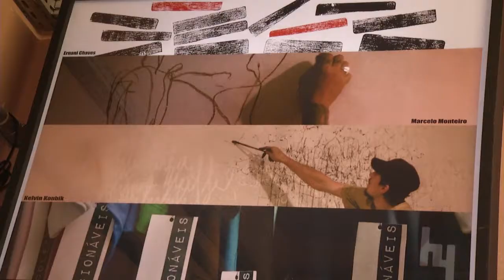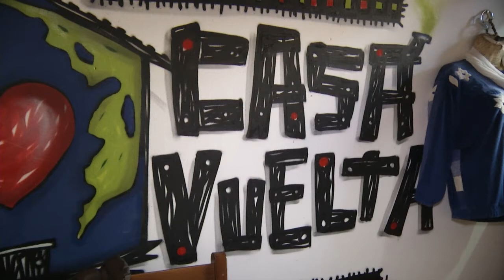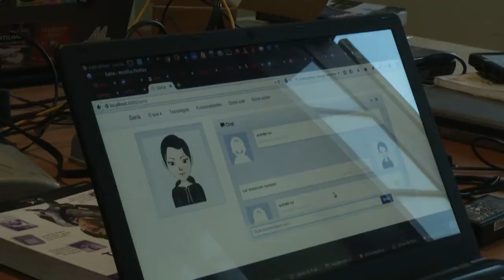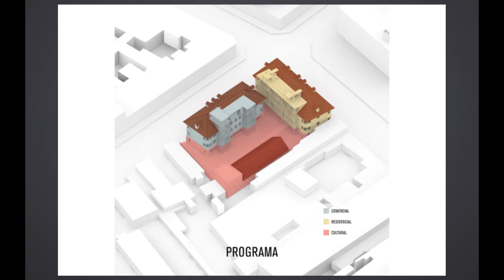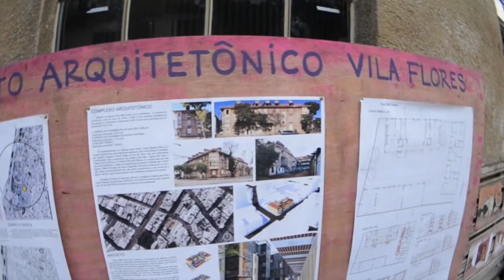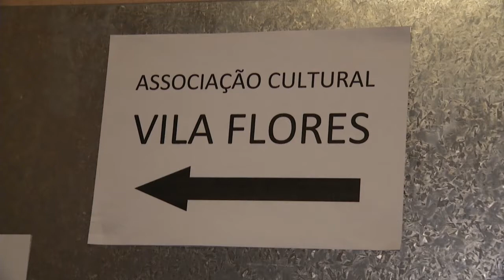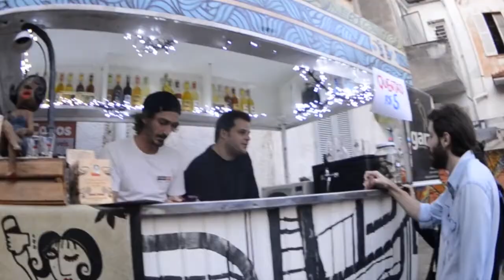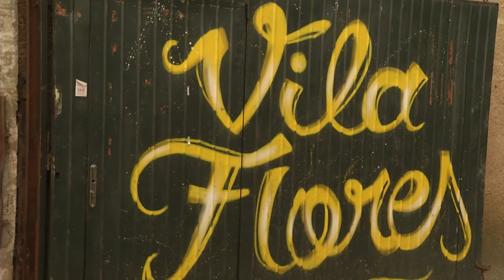TVE Repórter | TVE - Vila Flores - 27/09/2015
Localizado no bairro Floresta, Zona Norte de Porto Alegre, o Vila Flores é um conjunto de construções, projetado pelo arquiteto José Lutzenberger, na década de 1920, que se transformou em um centro de economia criativa na capital gaúcha. Esta história vai ser contada no TVE Repórter.

A reportagem de Carlos Vogt mostra alguns dos empreendimentos e a relação com a comunidade e a revitalização que está ocorrendo no bairro. Atualmente, 16 empreendimentos culturais, de educação e de negócios criativos estão sediados no local.